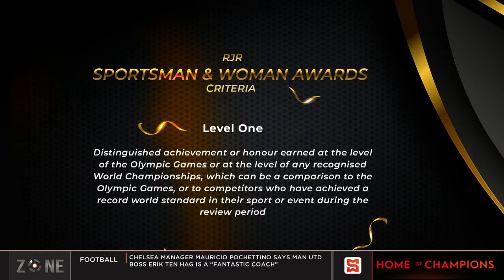Should Jamaica's sports awards be revamped? Antonio Watson heads 2023 sportsman of the year list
The Zone preview Jamaica's Sports Awards.